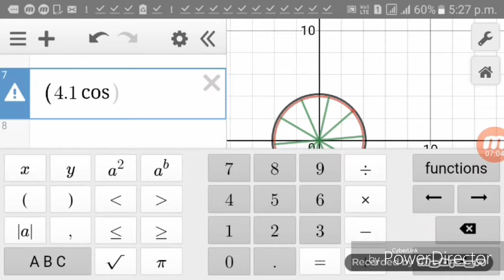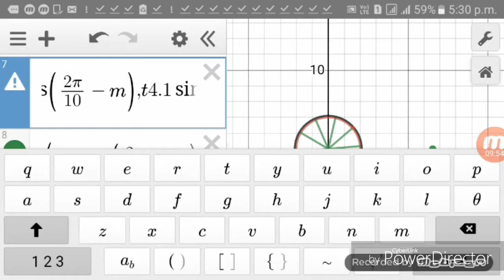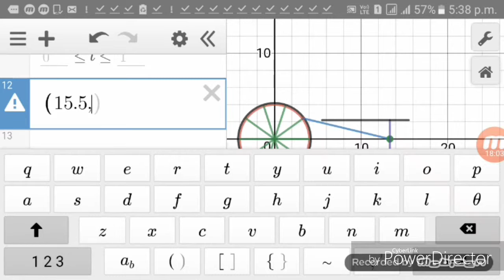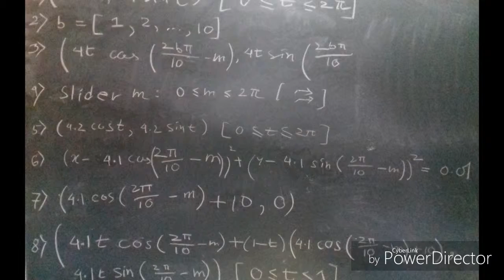Challenge complete|| viral || trending in math world || steam engine || piston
Here i present the graphical programming language to make an animation of a piston in desmos. The programming lines are not copied rather they have been found out by trial , experience and analysis . Don't worry you do not need to be a math genius to learn it just be an energetic person who loves art.